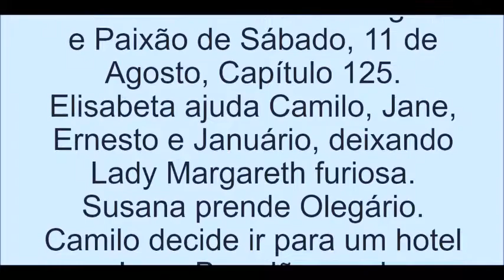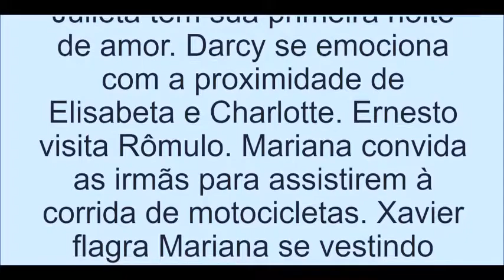Resumo de Orgulho e Paixão, Capítulo 125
Elisabeta ajuda Camilo, Jane, Ernesto e Januário, deixando Lady Margareth furiosa. Susana prende Olegário. Camilo decide ir para um hotel com Jane. Brandão revela aos sogros que foi amante de Josephine. Elisabeta avisa a Julieta que Camilo está no Vale do Café. Luccino tenta conversar com Ernesto sobre seus sentimentos. Xavier desconfia quando Virgílio conta sobre o sumiço de Mário/Mariana. Aurélio e Julieta têm sua primeira noite de amor. Darcy se emociona com a proximidade de Elisabeta e Charlotte. Ernesto visita Rômulo. Mariana convida as irmãs para assistirem à corrida de motocicletas. Xavier flagra Mariana se vestindo como Mário. Jane passa mal e descobre que está grávida. Após a corrida de motocicleta, Mariana revela seu disfarce na frente de todos.